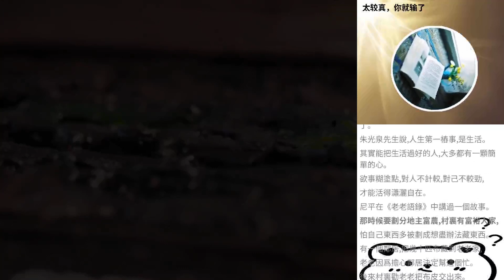太較真，你就輸了